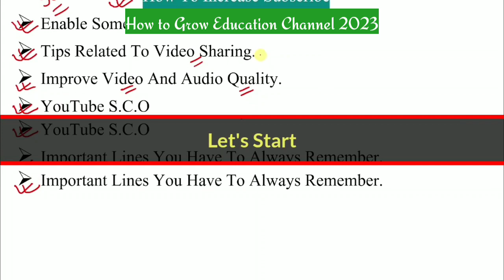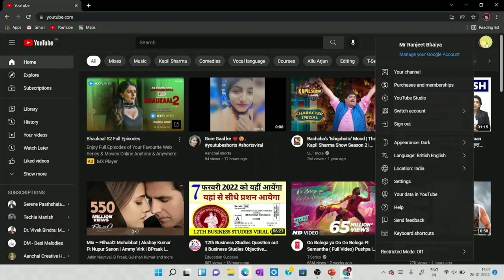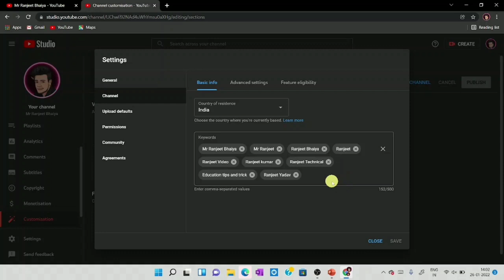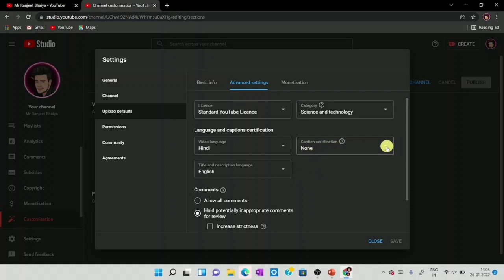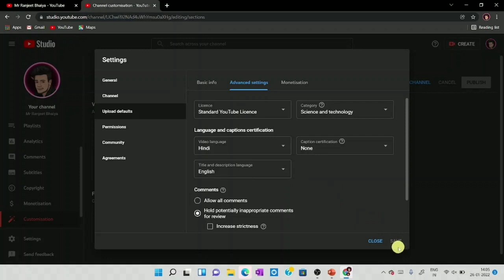5 tips to grow education YouTube channel in 2023 | How to increase views & subscribers in 2023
How to grow education channel in 2023 | How to increase views & subscribers in 2023 |

My Gadgets:

० Stylus Pen(Touch Pen)

० Mic Boya M1

० Normal Mic

० Pentab Wacom CTL 472

० Pentab Wacom CTL 672

० My Laptop

० Whiteboard 4x3

Best whiteboard for Android
How to make educational PDF on mobile